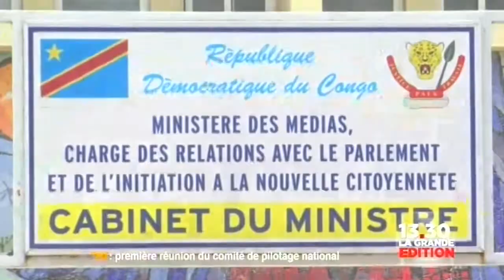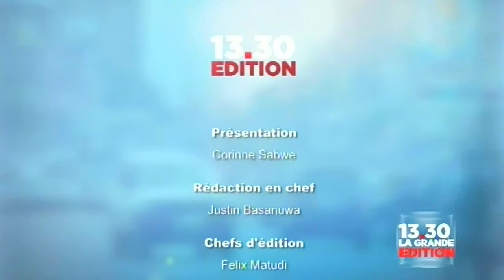La loi electorale en RDCONGO. Reportage :